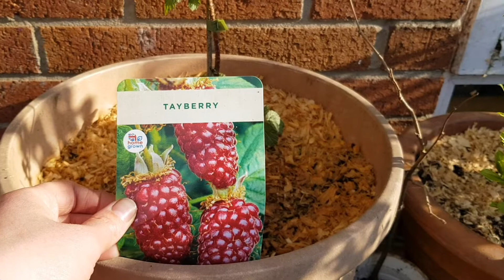April gardening collab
Host

channels taking part